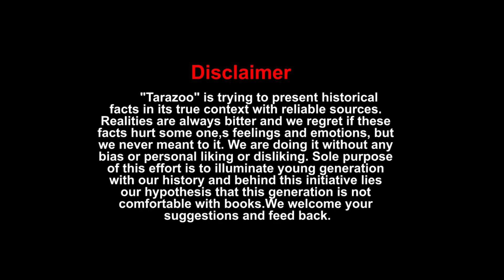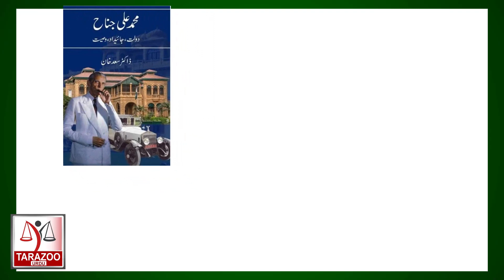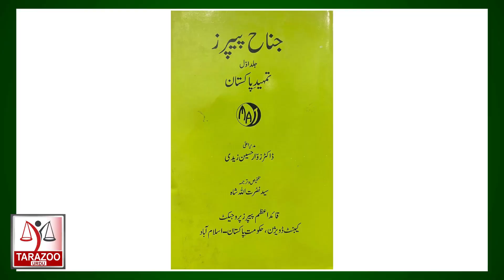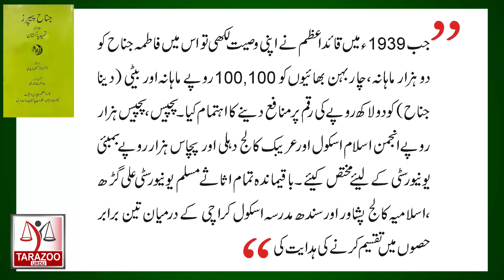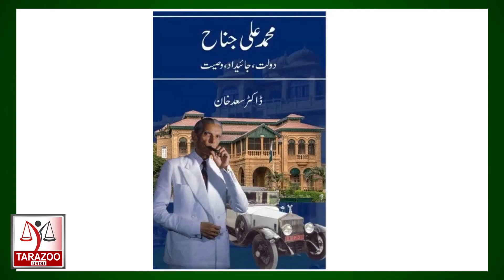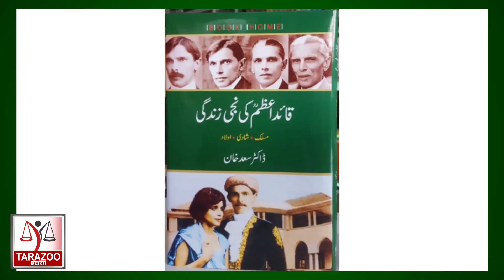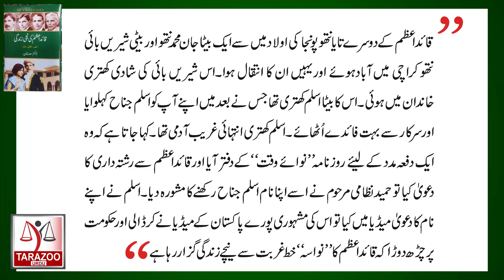Quaid e Azam's property 'illegally occupied' in Lahore | Quaid Kahani 08 | Tarazoo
According to revenue department , 29-kanal land owned by founder of Pakistan, Quad e Azam Muhammad Ali Jinnah in Lahore Gulberg area has been occupied. Here in  8th Episode of this series "Quiad Kahani", Bilal Ghauri shares details and complete history.